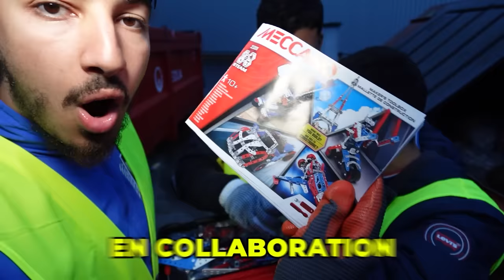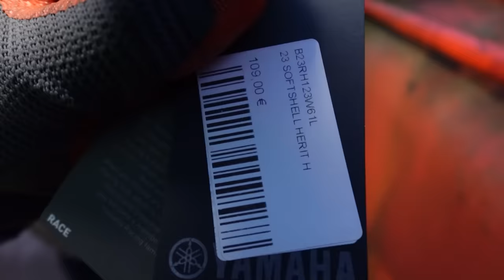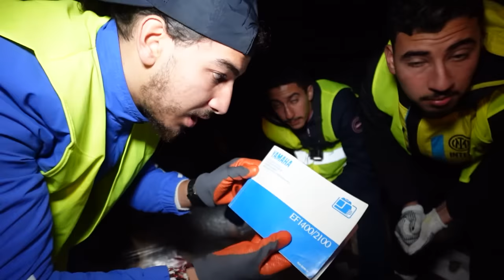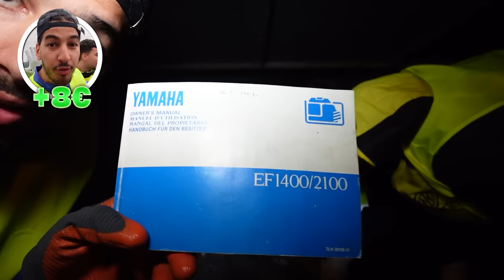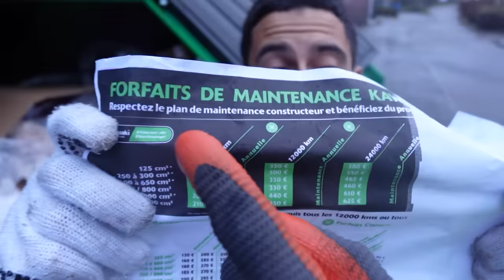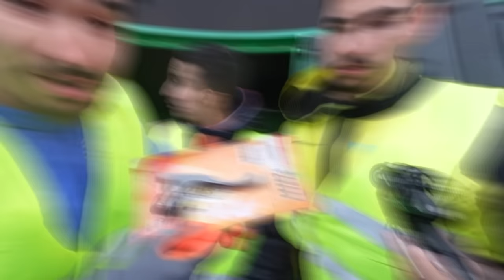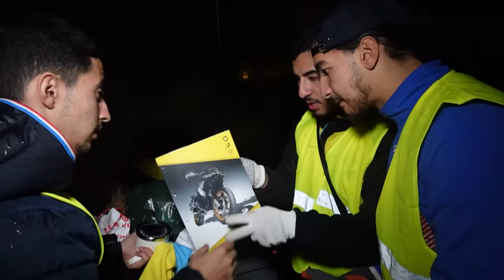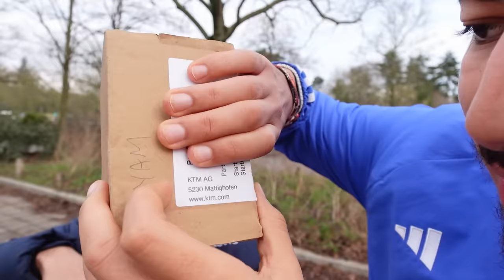FOUILLER LES POUBELLES DES MAGASINS DE MOTOCROSS 😈 (JACKPOT)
Dans cette vidéo , on va fouiller les poubelles des plus grand magasin de motocross comme la boutique Yamaha avec des Yz , de Kawasaki avec des dirt bike et des Kx  ou encore celle de mini moto . Le but ? Trouver des objet en rapport avec les motocross ou carrément une moto entière dans les poubelles ! ATTENTION C'EST INTERDIT DE FOUILLER LES POUBELLES DES MAGASINS YAMAHA !
FOUILLER LES POUBELLES DES MAGASIN DE MOTOCROSS  !
En compagnie de :  @marooki651      ​⁠   et ​⁠  ​⁠ @pakitooytb
◑▬▬▬▬▬♕Kryptoo♕▬▬▬▬▬◐